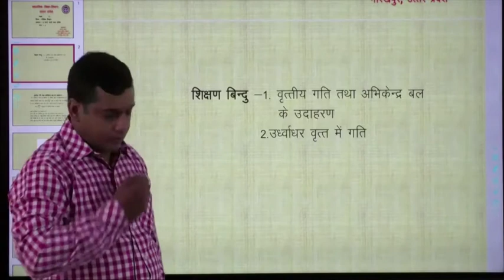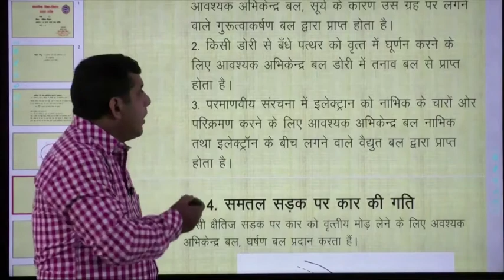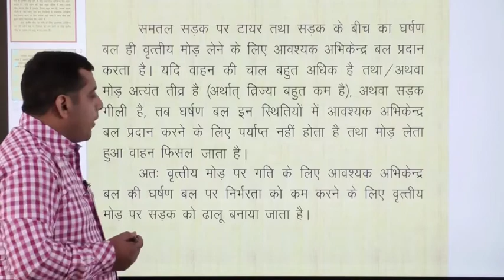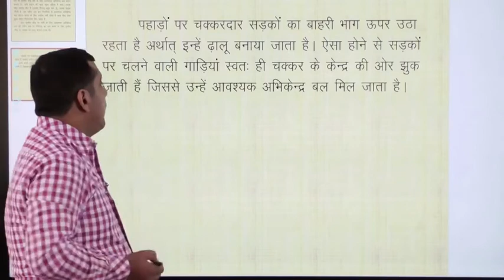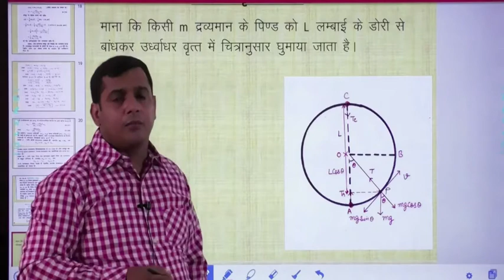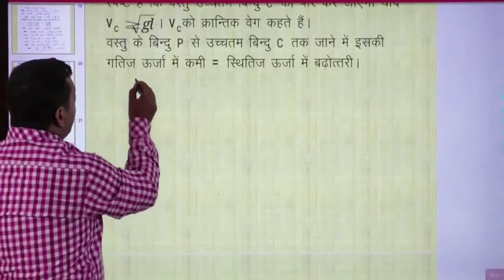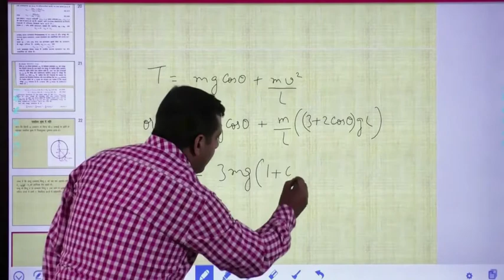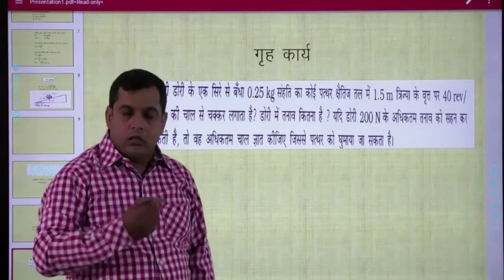Physics-Class 11-कार्य ऊर्जा एवं शक्ति (भाग-4)